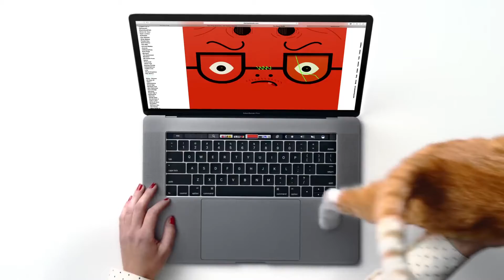AtYourFingertips MacBook Pro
Juggle work and play with Ease AtYourFingertips. It's all a touch away at iZenica